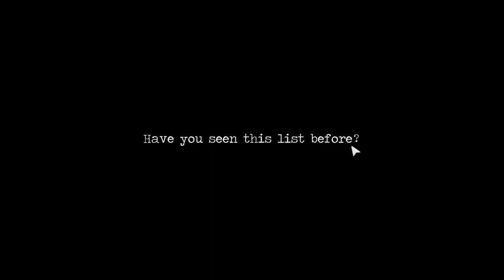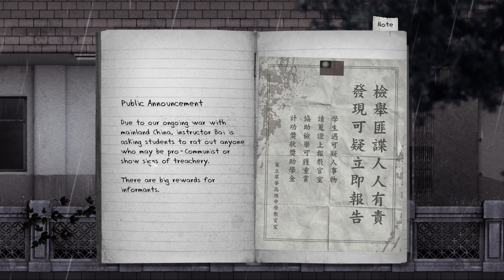"Detention Gameplay Walkthrough - Uncover the Haunting Secrets of Greenwood High"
Welcome to my Detention gameplay series! Join me as I dive into the eerie world of Greenwood High, a haunted school filled with dark mysteries and supernatural occurrences. In this walkthrough, I'll guide you through the chilling narrative and help you navigate the challenging puzzles that await. Get ready for a spine-tingling adventure that will keep you on the edge of your seat.